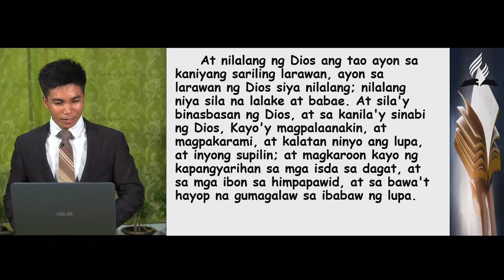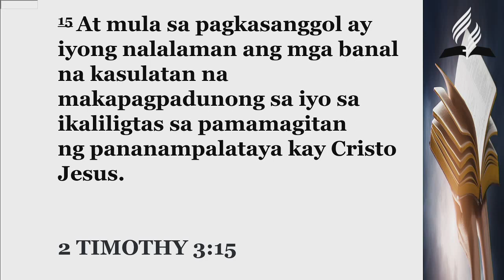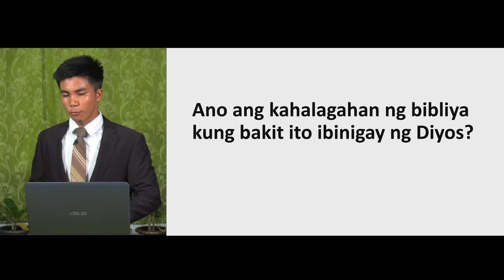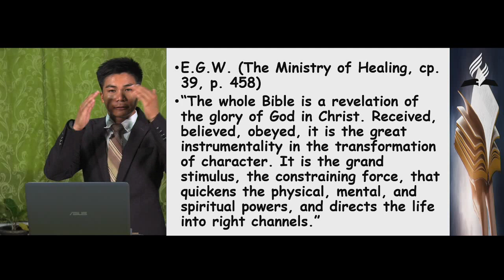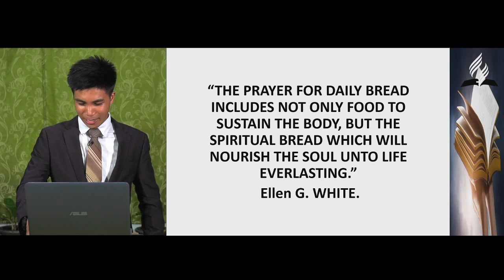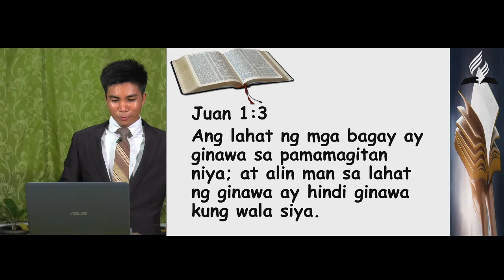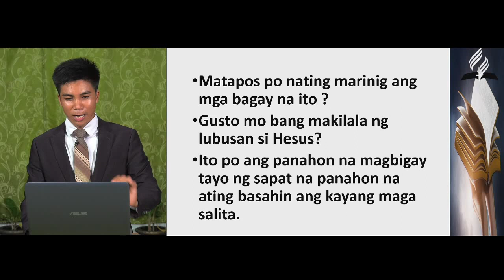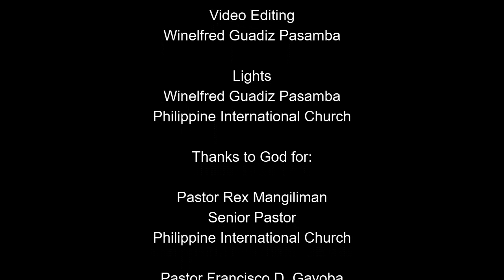Isang Bagay na Mahalaga - Arian Sison Pascua